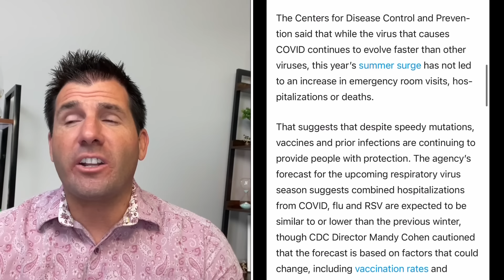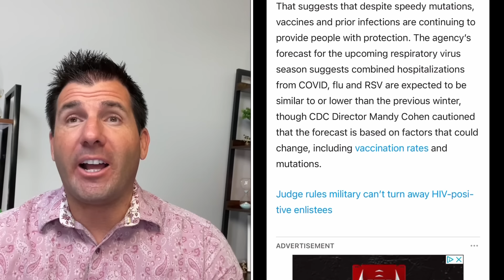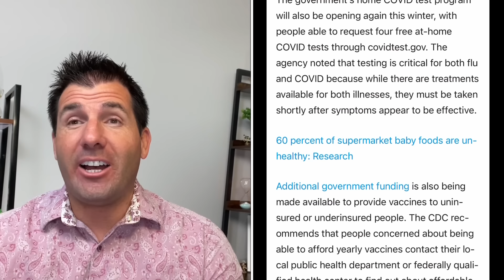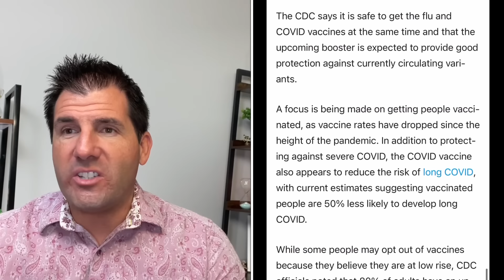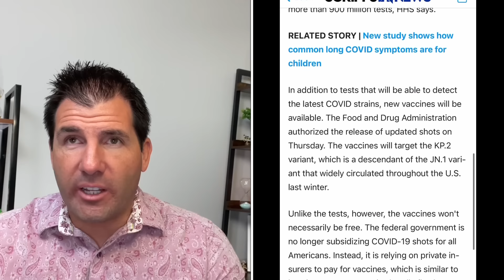CDC Urging Vaccines As Time Is Running Out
The CDC is urging vaccinations as time is running out with a variety of viruses spreading throughout the country and the entire globe. We are talking about the upcoming flu season, the spread of Covid, the government program offering free Covid tests which will be starting in September as well as some information on MPOX formally known as monkeypox which is spreading throughout the continent of Africa. we're discussing the details and showing some articles here in this video of what the CDC is recommending vaccinations for right now as we enter the cooler seasons of the year. ￼

$5 - $200 of free stocks when you sign up -

Please make sure to subscribe to this channel as it is our dedication to continuously do research each and every day and deliver that valuable information here in these short videos. It is our commitment to help you get as much money, benefits, checks, as well as anything else right now during this very busy time. The Blind to Billionaire community is very much committed to you and helping you out in any way we possibly can. Thank you so much for your continued support.